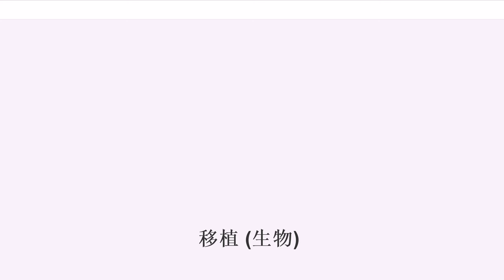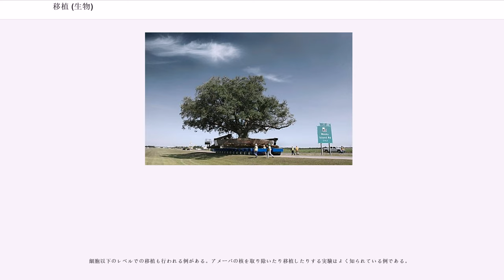移植 (生物)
移植（いしょく、）は、植物を植え替えることである。転じて、生物種、生物体、組織や器官を異なった場所に移して生存させることをも指す。特に動物を対象とする場合は移殖とも綴る。
移植とは、元来は栽培している植物において、それまでに育てていた場所から異なった場所に植え込み、そこで育てるようにする行為を指す。そのためには元の場所から引き抜くにも事前に根回しなどの準備を行い、できるだけ傷を付けないようにし、植え込む際にもうまく根を広げられるように、その後もよく成長するように気をつけなければならない。特に移植直後は特別な管理が必要になる例が多い。草花の移植の際に用いられる小さなスコップのことを移植ごてという。

おそらくこれが転じて、植えた先に根を下ろさせる感じの操作を、広く移植と言うようになったものと思われる。生物以外に対しても用いられることがあるが、生物に関していえば、対象は生物群集・種個体群・個体・器官・組織などの様々なレベルで行われる。

ある地域の生物群集のかなりの部分を、別の地域に持ち込むことである。たとえばハワイにはアメリカ大陸からかなりまとまった種類数の生物が持ち込まれている。それらは、侵入した住民が自分たちのふるさとの景色を再現しようとした、意図的なものであった。

しかしながら、このような行為は簡単ではなく、先住の生物群集との間に大きな軋轢を生じる。特に大陸から島嶼、それも大陸島への場合、元の生物群集が極めて脆弱なので、壊滅的な被害を受ける結果となりやすい。生物多様性への認識が広まった現在では、あってはならない行為である。

個体群レベルの移植とは、ある種の生物を本来の生息地から人為的に別の生息地に移しかえてその場所での繁殖を図ることである。

植物では農業や園芸における栽培植物の大部分は他国からもたらされたものである。それらは主として人間管理下の場所で繁殖させることのみを目的とするので、それ自体はこの意味での移植とは言えないが、多くの場合、そのような植物やそれに付随して移動させた植物が野外に出て帰化植物となる。つまり意図せぬ移植を行っている。意図的に移植する場合もある。牧草などは管理下の土地とはいえ、非常に開放的な場所であるし、範囲外への逸出もある程度期待する。

魚類では、資源増大を目的とした移植放流や、あらたな食料源とするための移植がある。また、ダムの建設などによる環境悪化から避難させるための移植事例もある。また、害虫や害獣の天敵を持ち込んで防除のために放すのもこの一つである。

しかし、生存力が強い生物を他地域へ移植した場合、在来の生態系を破壊することがある。例えば、アフリカのビクトリア湖に移植放流されたナイルパーチがビクトリア湖に固有だった多くの魚種を食べ尽くして絶滅させた事例がある。

有用種の移植以外にも、開発の際に珍しい生物が発見された場合に、生物保護などの観点からその生物を別の場所に移植することもある。20世紀末頃から自然環境に対する関心が高まり、このような事例も増えている。

移植は、当然ながらその生物のいない場所に対して行なわれる。つまりその種の分布域の外に、である。この事は、別の視点から見ると、分布域決定の原因を探る実験でもある。世間一般では、ある生物がある場所に棲んでいない理由として、「そこには棲めないから」と考えがちである。たとえばゾウが日本にいないのは熱帯じゃなくて寒すぎるから、という風に。確かに、生理的能力は分布を決める大きな要因であり、生理的限界を越える場所には絶対に棲めない。しかし、現実の生息範囲は、生理的限界よりはるかに狭いことが多い。実際にはある生物がそこに棲んでいない理由を考える場合、生理的限界より前に、以下の様なことを考えなければならない。
生理的に生息可能な範囲であって、しかもその種が生息していない場合に、そこにその種を移植してみて、生育可能であれば1か2の理由であると判断できる。

上記の観点から見た場合、先に述べた、開発に関わっての保護のための移植は大いに問題である。近隣の生育可能でありそうな場所に移植する事が多いが、そこにまだその生物が生息（生育）していない場合、それはその場所がその生物にとって何等かの理由で生育不可能な状況にある可能性がある。とすれば、移植は成功しない可能性が高い。もしもそこに既にその生物が生育しているのであれば、その場合には移植はその生息密度を勝手に上げることであるから、次第に元の数に戻ってしまうことが考えられる。いずれにせよ、保護の目的のこ...